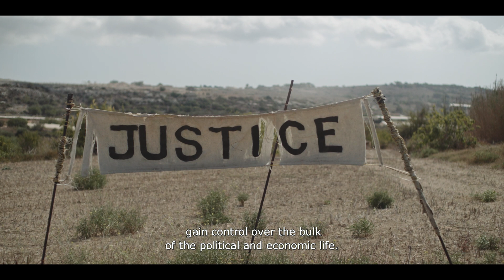Breaking Social (2023) by Fredrik Gertten - Official Trailer (English)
CAN WE AFFORD THE RICH?

All societies are based on the idea of a social contract. We are told that if we work hard, if we treat others with respect, if we play by the rules, we will be rewarded. But then there’s the rule breakers. Those who make use of tax havens and reap profits without paying back to society.

BREAKING SOCIAL looks at global patterns of kleptocracy and extractivism. An assassinated
investigative journalist in Malta. A river without water in Chile.

When people reach a tipping point, they start to organize and protest. We will see those already fighting at the frontlines of social uprisings across the world.

BREAKING SOCIAL explores the possibilities of overcoming injustice and corruption.
A film about reimagining the building blocks of our societies and igniting seeds of hope that live within each of us.

From the creators of PUSH, Bikes VS Cars, Bananas!*
Breaking Social by Fredrik Gertten premiered at CPH:DOX 2023.